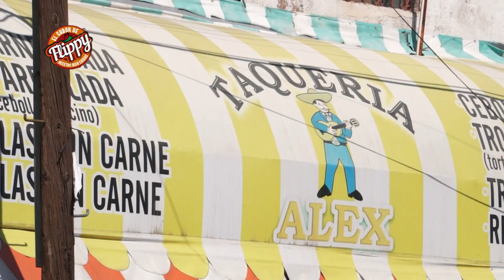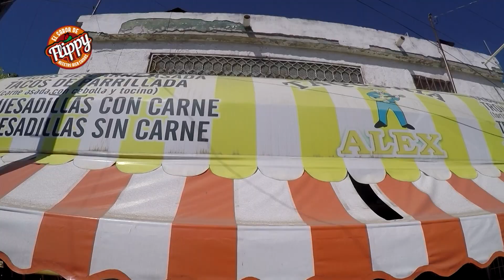LOS TACOS MAÑANEROS DE LOS SABORES DE LA LAGUNA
2 Lugares tradicionales para echar taquito en la Laguna. 1.- Unos de carne asada, las famosas tronadoras y unas buenas quesadillas y claro, no pueden faltar las deliciosas salsas. 2.- Una delicia de tacos de carnitas, te recomiendo los de surtido y rayar con verde y roja y unas gotas de limón.